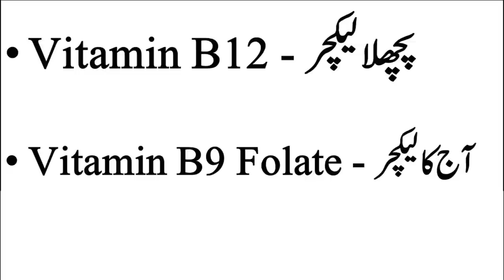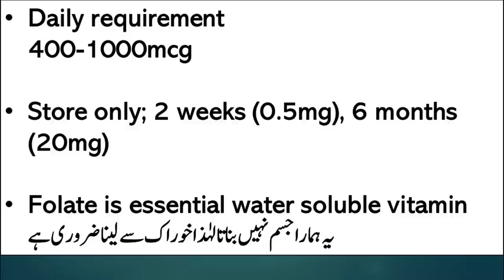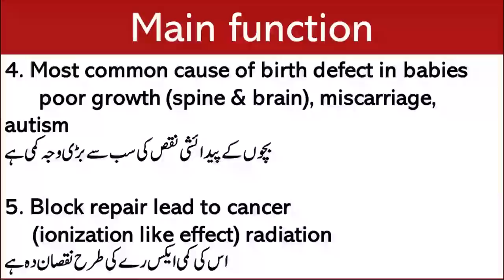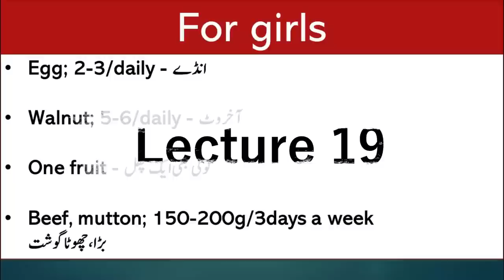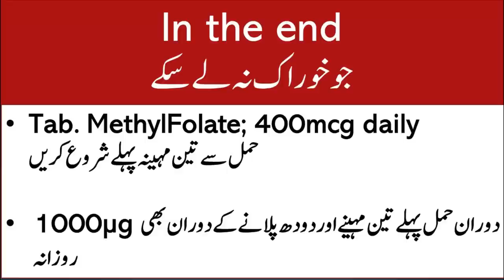Folate Deficiency Diet Chart | Lecture 205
Video Links